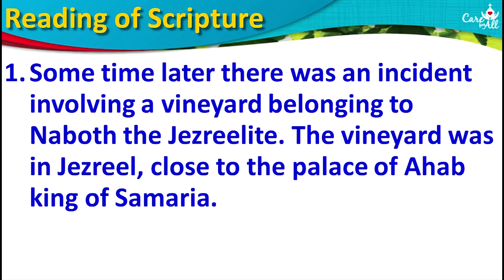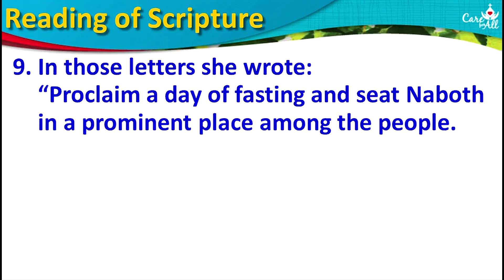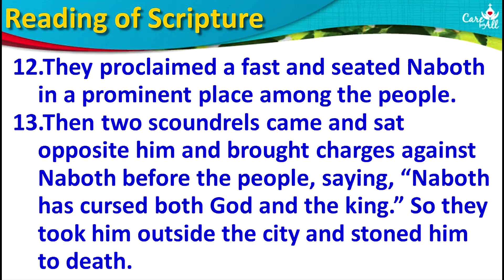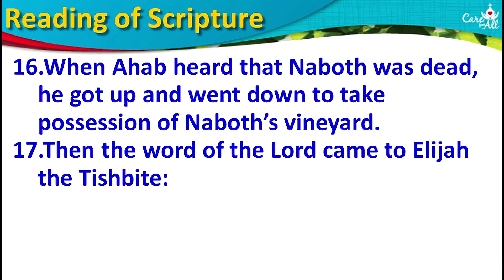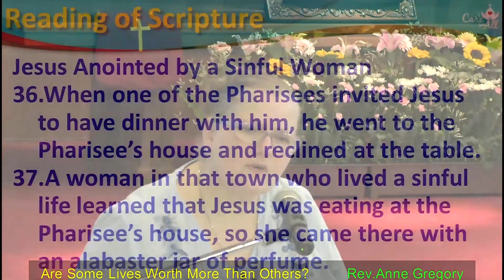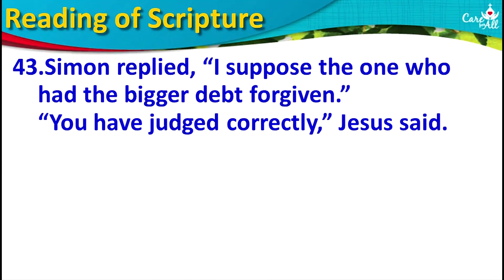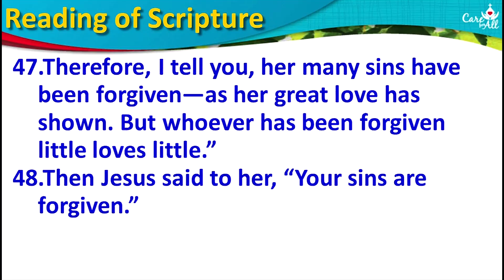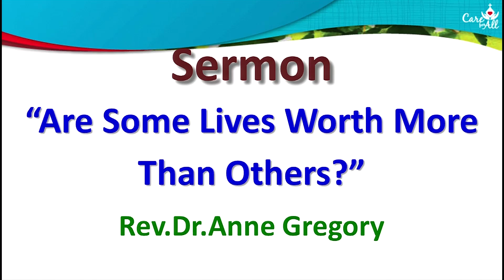Sermon: English Service 2016-06-05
"Are Some Lives Worth More Than Others?"
1 Kings 21:1-21, Luke 7:36-8:3
Rev.Anne Gregory
Wattana Church